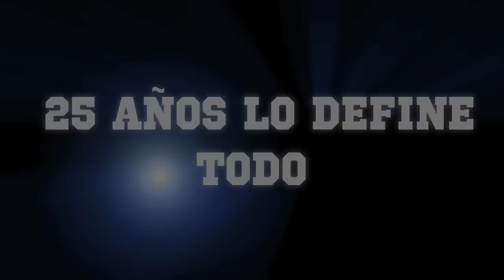Industria del Amor trailer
La Industria del Amor 25th Anniversary